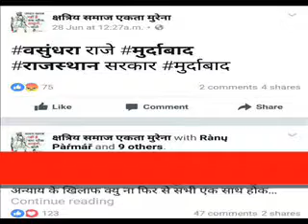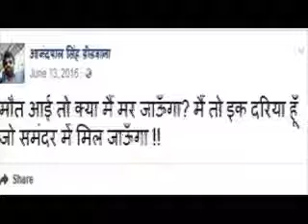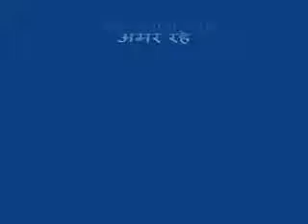Anandpal rajsthani songs